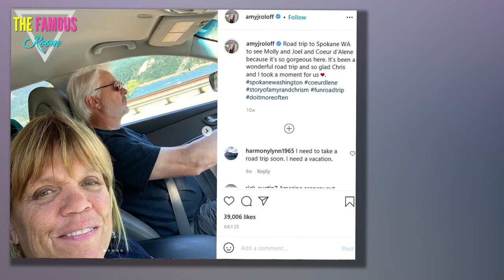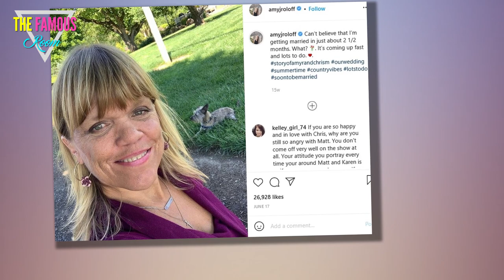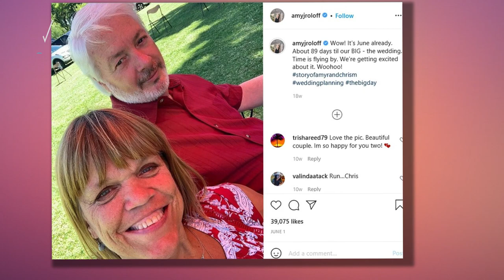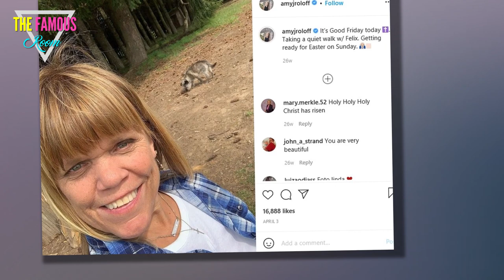Amy Roloff shuts down charity after loss of $14K in last tax form - Little People, Big World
LITTLE People, Big World matriarch Amy Roloff shut down her children’s charity after revealing a loss of $14K in the latest tax form filed. Amy, 57, launched the Amy Roloff Charity Foundation in 2009 to “*/@#$%&*ist children including youth at risk, people with disabilities, single parents and families.” The Sun can exclusively reveal the Little People, Big World star’s Vice President and Secretary officially shut down the charity in November 2020. In the 2015 tax form, which is the most recent filing available on GuideStar, obtained by The Sun, the foundation states that it started off the year with $52,153. According to the 990 tax form, the foundation received just $5,231 in contributions, gifts, grants and more. The foundation's total expenses for the year was $19,992, leaving her with $37,392 by the end of the year and a deficit of $14,761. In 2014, the organization received $122,633 in contributions and grants, while accepting $220,437 in 2013. According to ProPublica, the Amy Roloff Charity Foundation had total */@#$%&*ets of $34,455 and brought in $2"